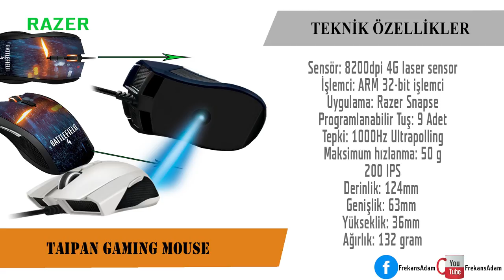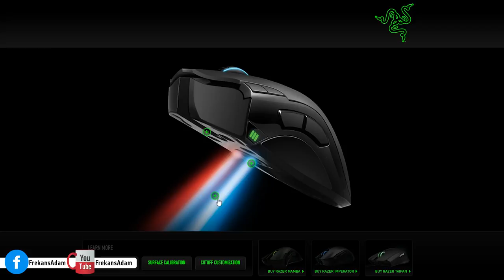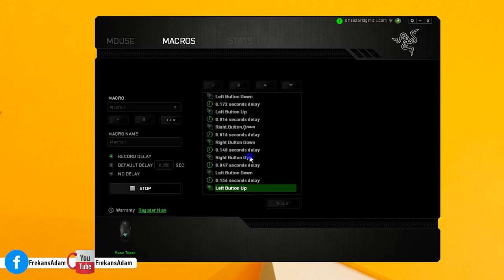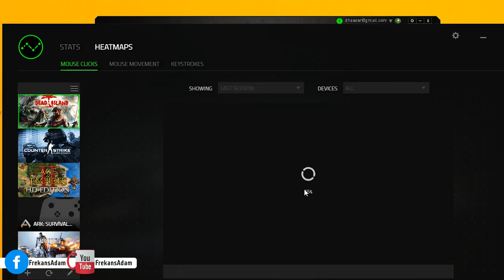Oyuncu Faresi Razer Taipan İnceleme 4G Özellikli ve 9 Makro Tuşlu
4G Özellikli ve 9 Makro Tuşlu Razer Taipan İnceleme
Razer oyuncu faresi inceleme
Merhaba arkadaşlar Frekans Adam'a hoşgeldiniz. Eğer performans tutkunuysanız ve çok kullanışlı kaliteli bir oyuncu faresi arıyorsanız; size göre bir ürün ile karşınızdayız.